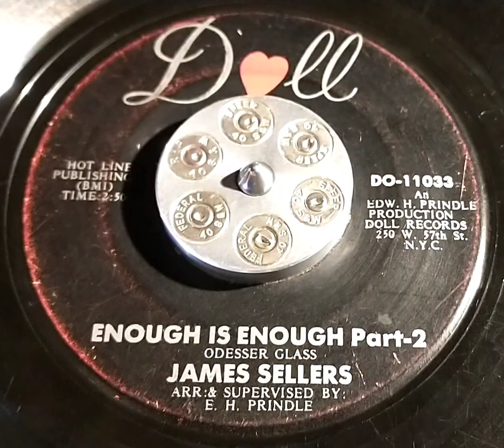James Sellers" Enough Is Enough Pt 2 Doll 11033